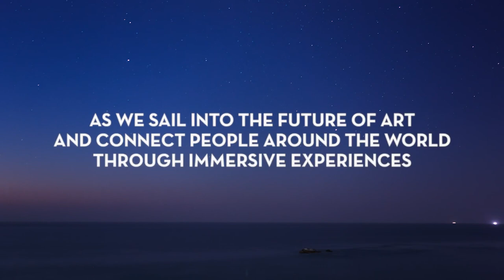Celebrity Cruises NFT at Sea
Celebrity Cruises and visual artist Rubem Robierb have partnered to debut the first NFT at sea to commemorate the arrival of Celebrity Beyond. The collaboration also invites cruisers to engage with the collection through the sale of five additional NFTs. Celebrity has always been at the forefront of innovation. It distinguishes our ships and the experiences we provide to our guests. Now we are at the forefront of a digital revolution driving us into the Metaverse.